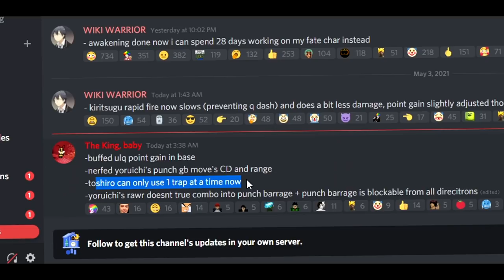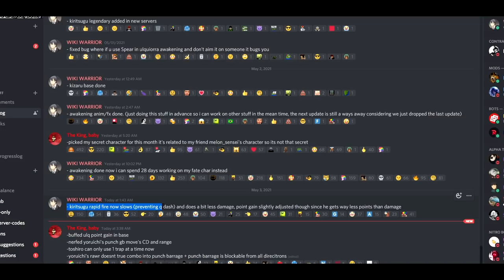(The Magus Killer) The Roblox Kiritsugu Emiya Experience